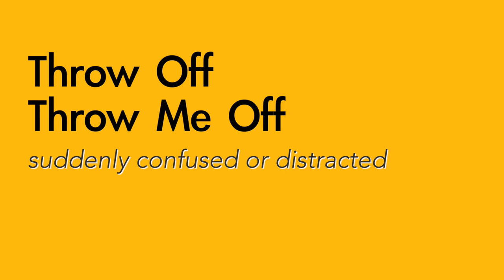Throw Off - English meaning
Common ways to use the English phrase "Throw Off"